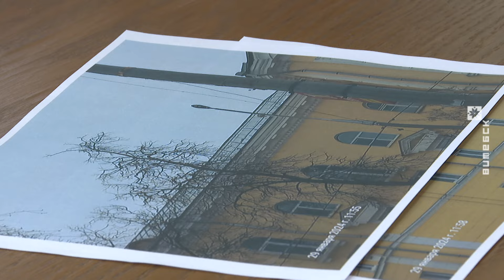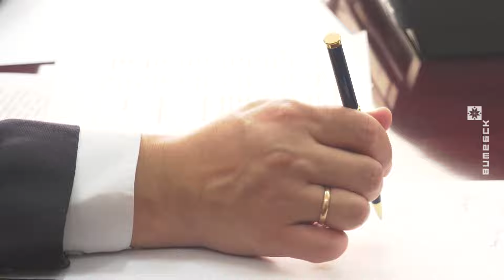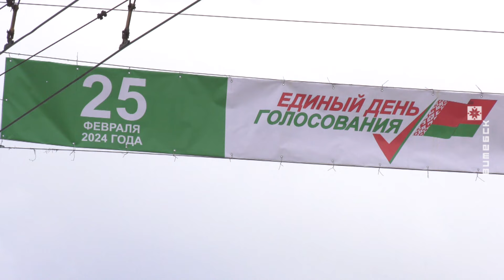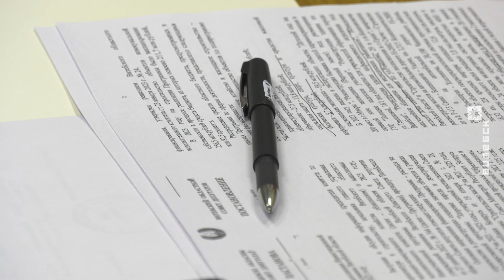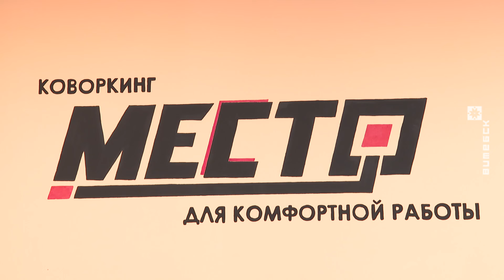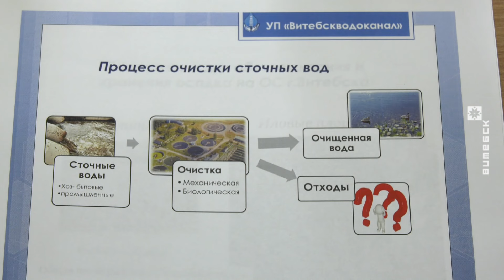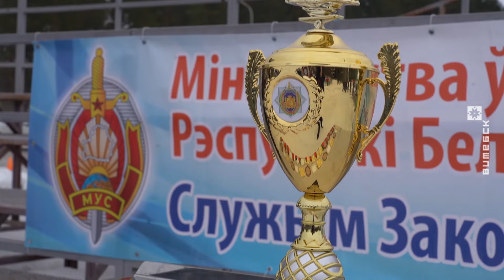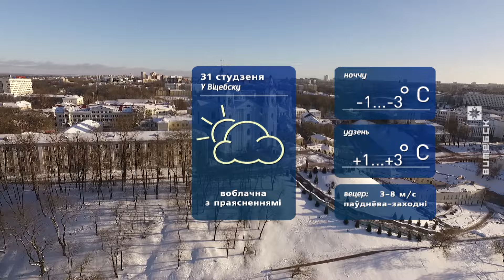Витебский вестник. Новости: приём граждан; IT-центр; детям Донбасса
00:00:00 Начало.

00:00:24 Анонс.

00:00:54 Председатель Витебского облисполкома Александр Субботин провёл приём граждан.

00:02:59 Помощник Президента - инспектора по Витебской области Сергей Левкович провёл прямую телефонную линию и приём граждан в Бешенковичах.

00:04:39 Сегодня в Беларуси завершается регистрация кандидатов в депутаты Палаты представителей и местных Советов разных уровней.

00:05:16 Прокурор Витебской области Игорь Украинец про единый день голосования.

00:07:09 Выполнение инвестиционной программы Витебской области рассмотрели на заседании Президиума Витебского областного Совета депутатов.

00:10:03 В Витебске открылся IT-центр.

00:12:36 Витебская область присоединилась к благотворительной акции «Белая Русь» - детям Донбасса.

00:14:37 Итоги работы экологов Витебской области.

00:17:02 Сотрудники Госавтоинспекции Витебской области организовали профилактический рейд.

00:18:46 В Городке стартовал чемпионат МВД по лыжным гонкам и биатлонной эстафете.

00:21:02 Погода.

© Телерадиокомпания «Витебск»
2024